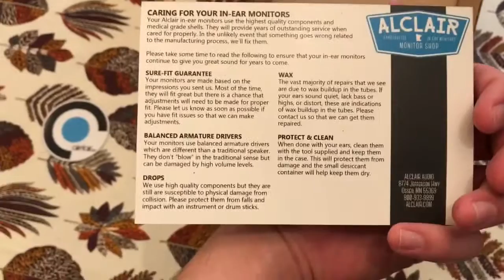CUSTOM IN EAR MONITOR UNBOXING! - My Nashville Life - Vlog #6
I finally got my custom in ear monitors in the mail!!! I forgot to mention in the video, but they are the Tour triple drivers from Alclair Audio!